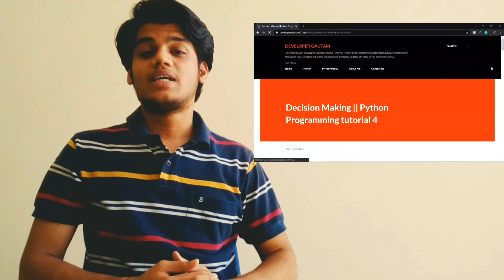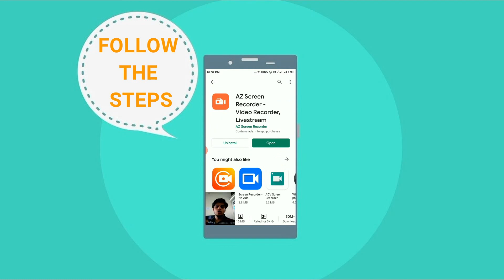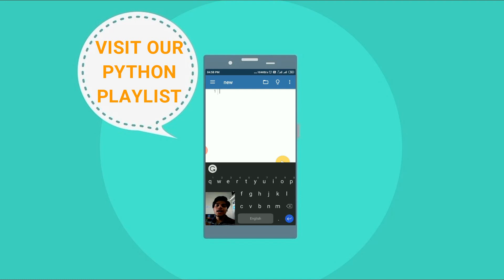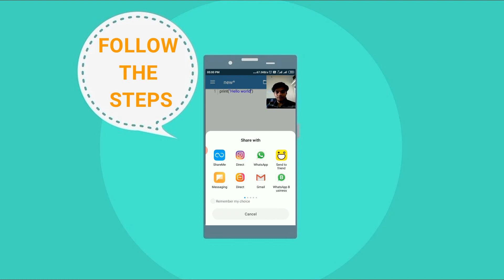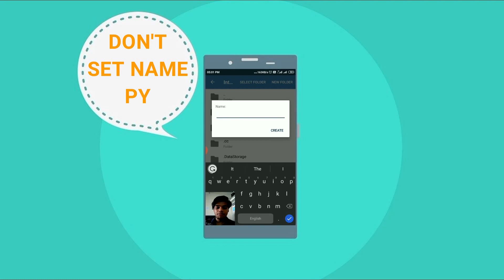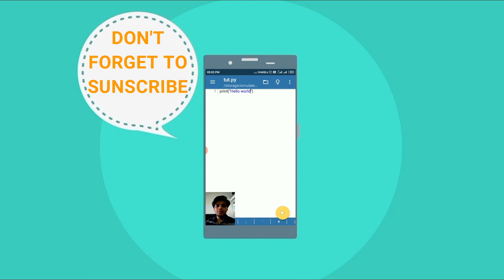How to run Python on Android phone | Install python on Android | Python tutorial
TimeStamps:
00:00 Introduction
00:24 Could we run python on android?
00:41 Run Python without downloading any third-party app
01:32 Run Python by downloading any third-party app
02:13 Running Hello World Program
02:25 What is print("Hello World")?
03:54 How to save python file on your device?
04:55 Interactive mode on android

About Video:
Hello everyone, in this video I have explained how to run python on android in Hindi.
And I had made this Python Series because Python is the best programming language to start with. If you have not seen the previews tutorials go check them on my channel.

Topics Covered:
1. Could we run python on android?
2. Run Python without downloading any third-party app
3. Run Python by downloading any third-party app
4. Running Hello World Program
5. What is print("Hello World")?
6. How to save python files on your device?
7. Interactive mode on android